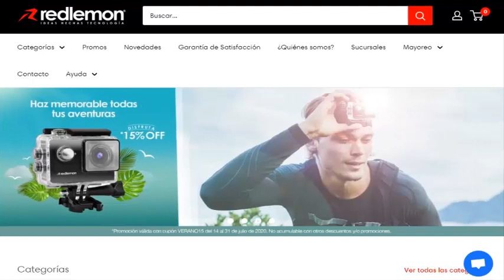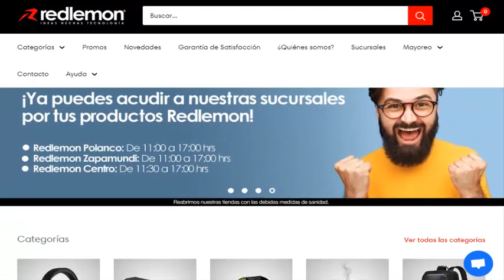Camara de seguridad Redlemon | Mi experiencia después de un mes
Te platico mi experiencia despues de un mes utilizando la camara de seguridad redlemon, si te gusta el contenido dale un buen me gusta a este vídeo, subscríbete y pícale a la campana para que recibas las notificaciones de cada vez que subo un nuevo vídeo.

►50 pesos mxn en la compra de algun producto en doto

See ya